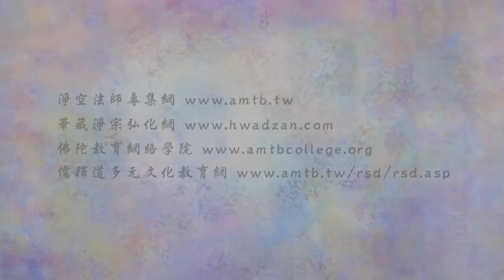法音普薰集 87 如何練不動心？｜淨空老法師